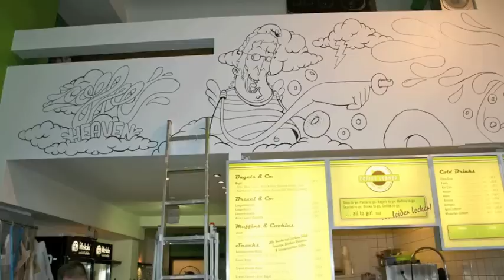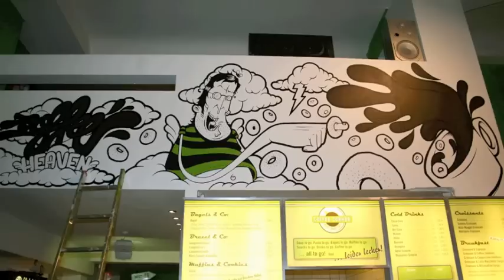Simple - At the Coffee Corner Bremen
A short Stop-Motion Movie of Simple doing his artwork named "Coffee Heaven" at the Coffee Corner in Bremen. For more visit simple-artworx.de

Soundtrack by Boys Noize with "Gax" from the album "Power"